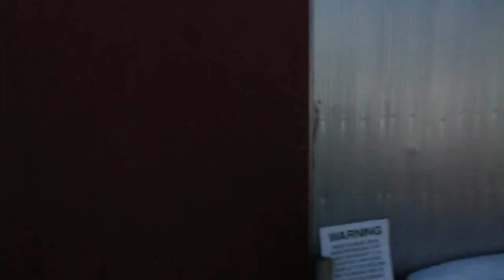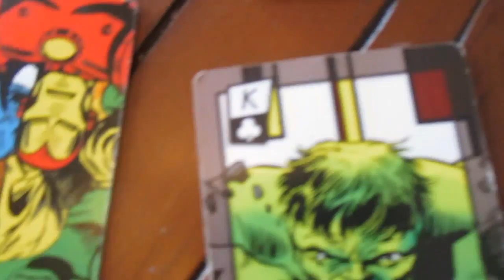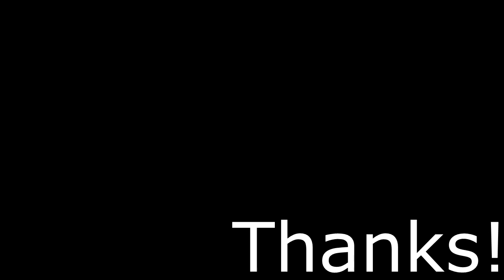THIS KEEPS HAPPENING!!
EVERY TIME!!